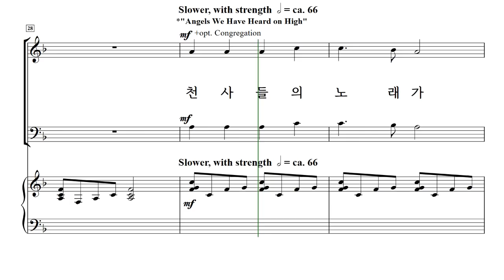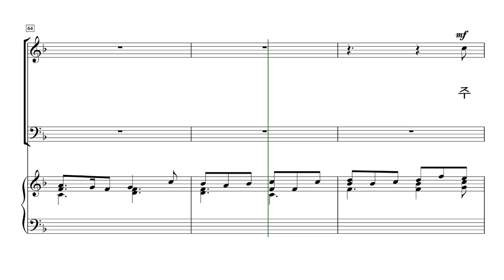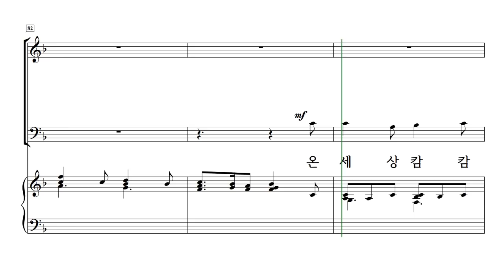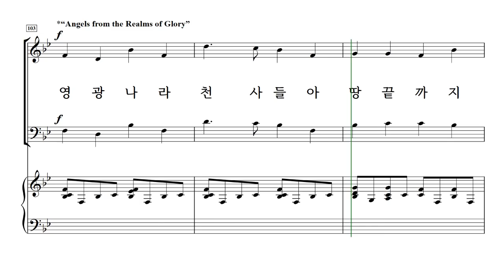[중앙아트] 성탄칸타타 '오늘 나신 주께 영광' 1. 주께 영광 - 알토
"오늘 나신 주께 영광" Lloyd Larson 조현진 역

✔️칸타타 '오늘 나신 주께 영광'은 대강절과 성탄 절기를 위해 쓰인 곡입니다.
소망과 약속, 경이로움, 장엄함 그리고 신비로 가득 찬 이 칸타타는 우리 삶의 가장 어두운 순간 영원한 빛이신
예수 그리스도께서 우리를 믿음의 여정의 길로 인도하시려 이 세상 가운데 오심을 세상 끝날까지 알려주고 있습니다.
이 칸타타를 통해 하나님으로부터 온 은혜의 선물을 감사하며 나누시기를 기도합니다.

 연주 시간: 40분